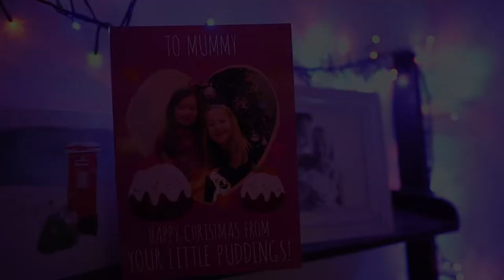If I Could Freeze Christmas Day - Peter Leslie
Written by Peter Leslie
Produced and arranged by Bob Heatlie

Lyrics:

I could swear it always snowed, even when it didn’t
Every Christmas throwing snowballs, wearing knitted mittens
I know it can’t be true
A misremembered photograph

Mind’s dancing in a blizzard, lost laughing in the snow
Throw me some tinsel to lead me back home
Ripped wrapping paper lies in bits on the floor
A scatter of memories of Christmas gone before

If I could freeze Christmas past
Collect them so they would last
Preserved in baubles of clear-cut glass
I’d hang them each year, on tree after tree
Relive them for real
No frosted reflections for me

Grandparents’ table set for Christmas, dinner for a dozen
Mothers, fathers, brothers, sisters, aunties, uncles, cousins
No empty chairs back then
A room stuffed as a turkey

Then there was the Queen’s speech, the big Christmas film
The TV pickings back then were quite slim
So we’d play games, in a circle we sat
Sentimental is the minister’s cat

Now we have our mini-selves, wide-eyed, excited
Christmas Eve, like little elves, their belief, can’t hide it
We’ll keep the cold world from the door
This fire’s always lit for you

As fast as an avalanche, careering down the stairs
To gaze in amazement at what you-know-who’s left there
A morning worth a lifetime, a day of noise and song
Hold on to it tightly, it doesn’t last for long

If I could freeze Christmas day
Always keep it this way
So that the wonder and joy would stay
With you every year
And not disappear, a grin ear to ear
The best Christmas present for me

If I could freeze Christmas now
Caught in a bauble somehow
I’d hang it from the highest bough
On tree after tree
So the future would see you home here with me
Each and every year

The present is a gift we’ll celebrate together
Merry Christmas, Merry Christmas
The present is a gift we’ll share this December